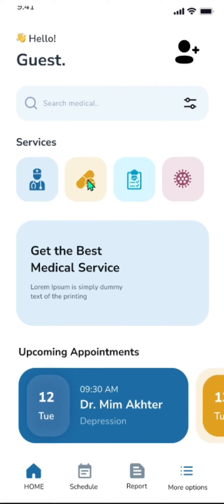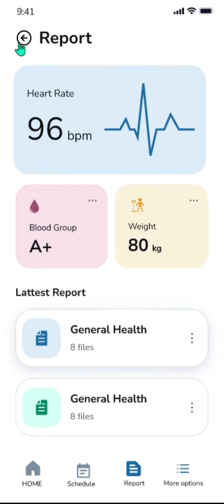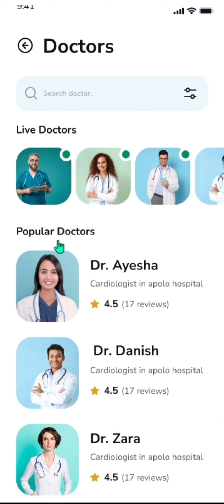Hifi prototype app